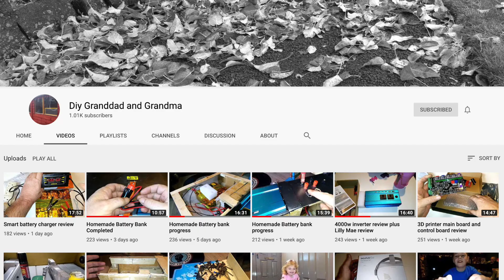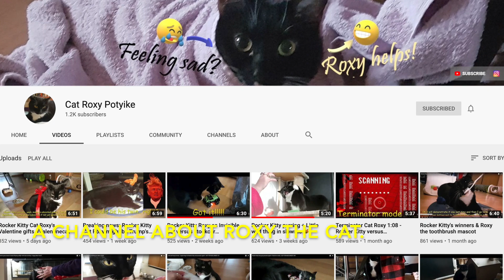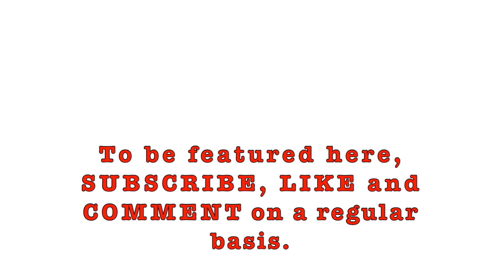Shout Out (YouTube Friends)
THANK YOU TO ALL OUR FRIENDS WHO SUPPORT US!!!

- All We Got. Artist: GoMordecai. Lyrics by: GoMordecai, Composer: GoMordecai. Release year: 2018. Credits to original artists: GoMordecai.